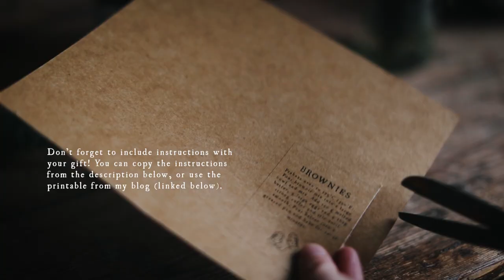Christmas DIY Edible gift - Brownie mix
A perfect gift for Christmas and also a fun DIY! For more detailed instructions, check out the blogpost:

Include the following instructions:
Preheat oven to 175°C (350°F). Pour brownie mix into a large bowl and mix. Add 150 g melted butter, 3 large eggs and 4 tbsp strong coffee and stir until smooth. Pour batter into a greased pan and bake for 27-32 minutes or until set around the edges but slightly jiggly in the center.